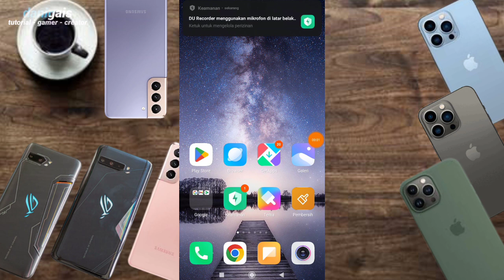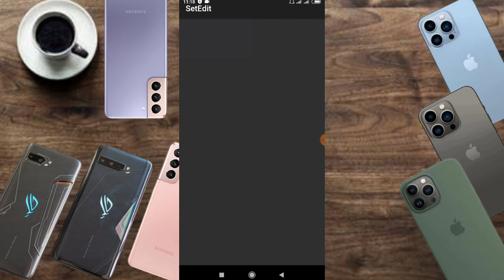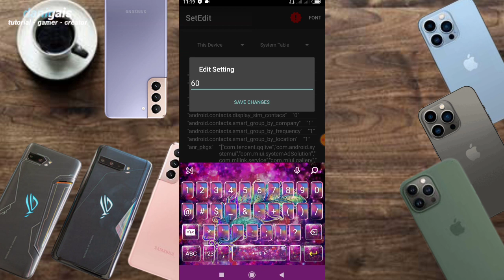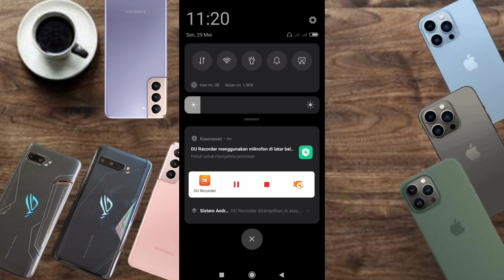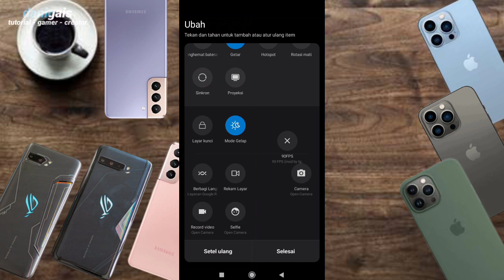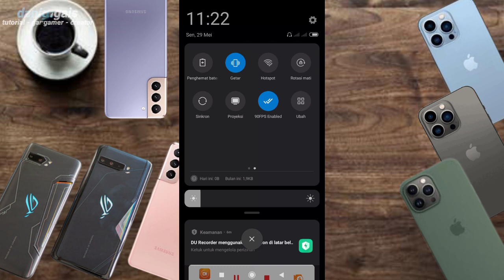lock maksimal fps android kamu - enable max 90fps android non root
Queries-
lag fix
fps
lag
android
root
no root